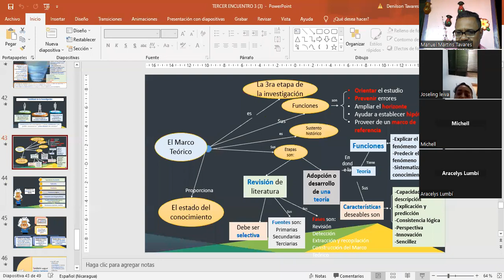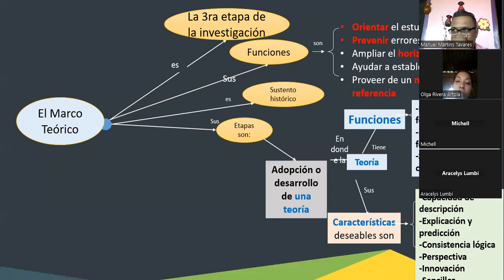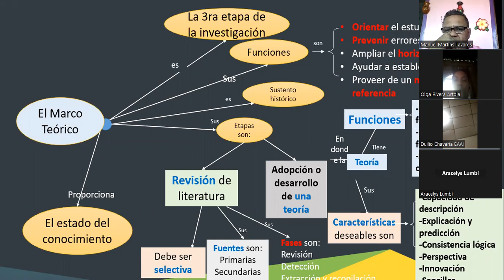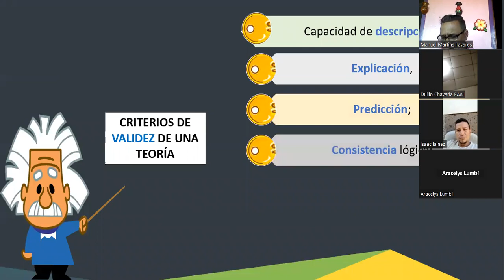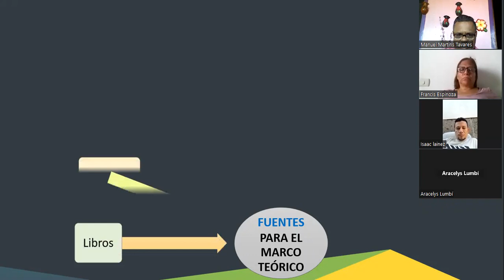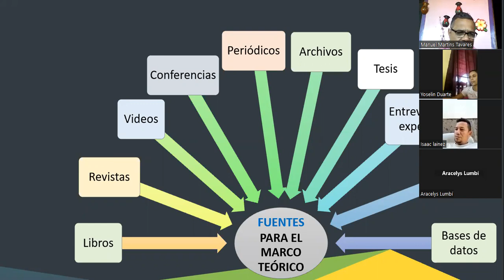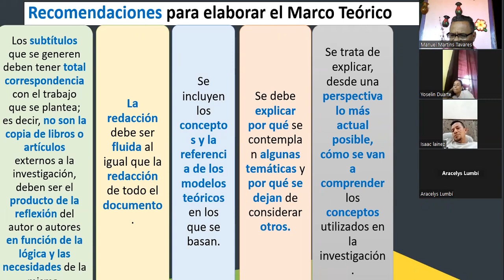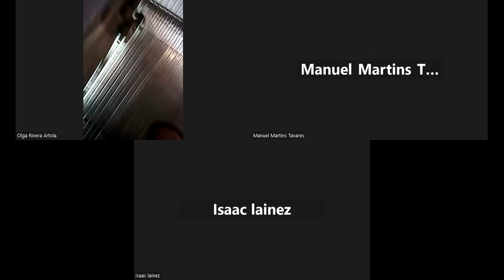Clase N º 5 metodología de la investigación II dominical